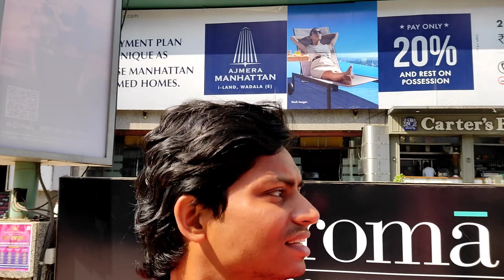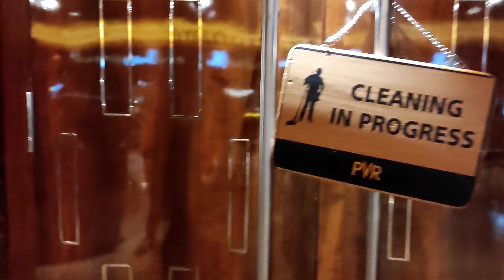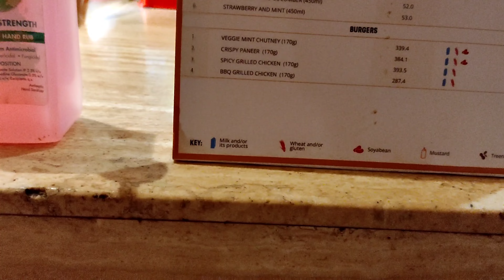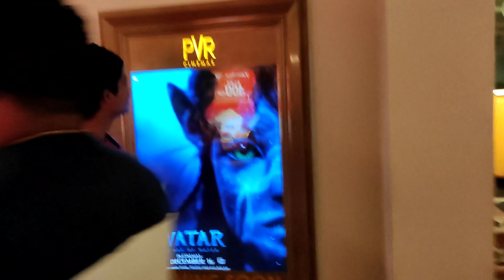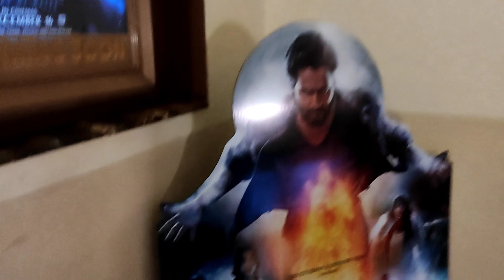Drishyam 2 movie review 🎬mumbai